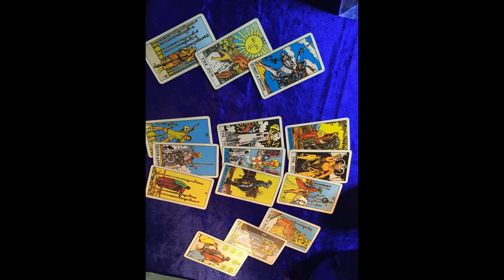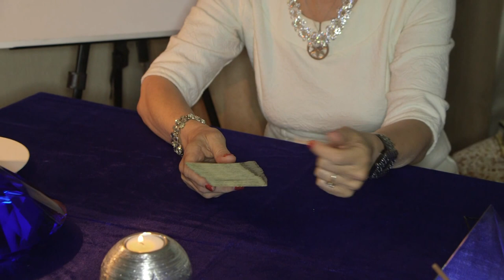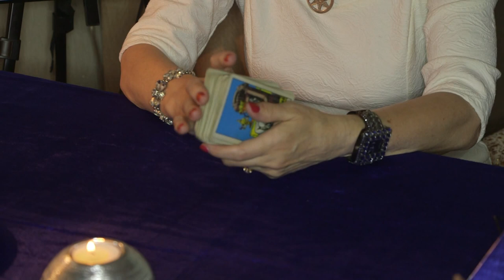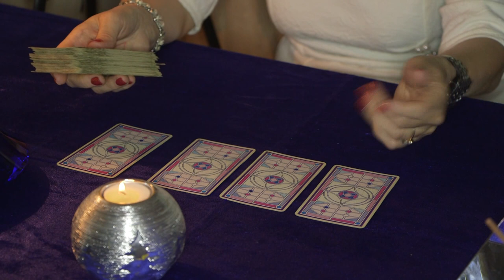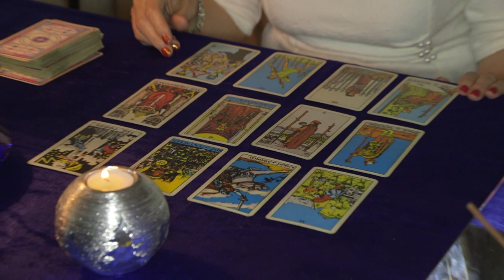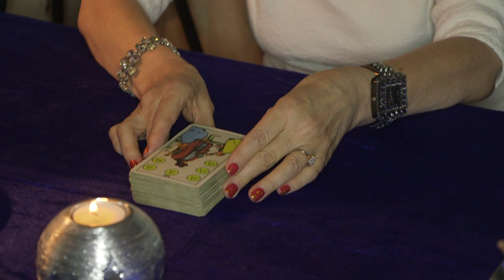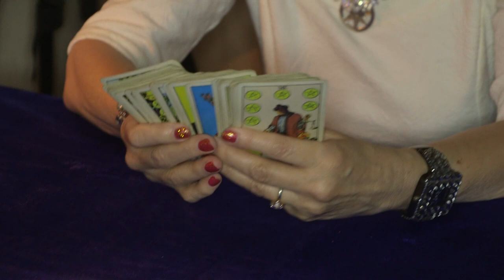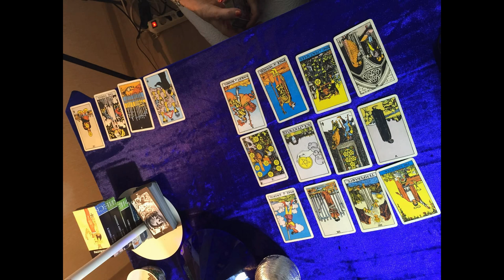Что такое Таро? Как можно использовать Таро часть 1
Этот ролик обработан в Видеоредакторе YouTube Знаете ли Вы чего на самом деле хотите от жизни? Есть ли у Вас возможность выяснить это?
Позвольте Таро помочь Вам! Ведь это не просто колода карт.
Время от времени мы все нуждаемся в совете. Это может касаться различных сфер жизни. Для этого мы обращаемся к различным источникам.
Гадание на картах Таро дает не только информацию, помогающую выбрать правильное решение. Таро – это, как говорят профессионалы, инструмент, который раскрывает Ваш потенциал. Начните увлекательное путешествие по лабиринтам своей души.
Кто может читать Ваши карты?
Это вопрос, который касается предсказаний на картах Таро. Здесь есть один очень важный момент – это отношения, которые возникают между гадающим и вопрошающим. В этой связи стоит отметить, что непросто найти своего подходящего гадателя.
На канале"Мир Приключений и Путешествий"мы предлагаем Вам познакомиться с тарологом  Алламовой Муслимой тел. 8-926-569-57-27 Консультативный центр "Golden Charm"

 Обладая знаниями в области психологии и имея сильно развитую интуицию, она является великолепным предсказателем. Поможет принять правильное решение, если Вы находитесь в сложной ситуации.
Но стоит также отметить, что гадающий и вопрошающий (или, называя профессиональным языком, «кверинг»), могут и не входить в непосредственный контакт. Сегодня становится все популярней гадание онлайн или с отсутствующим кверенгом, задающим свой вопрос в то время, когда гадатель раскладывает карты.

Карты Таро́ — система символов, колода из 78 карт, появившаяся предположительно в Средневековье в XIV—XVI веке[1], в наши дни используется преимущественно для гадания, также сохранилась по крайней мере одна карточная игра с использованием полной колоды Таро. Изображения на картах Таро имеют сложное истолкование с точки зрения астрологии, оккультизма и алхимии, поэтому традиционно Таро связывается с «тайным знанием» и считается загадочным.

Tarot cards - a system of symbols, a deck of 78 cards, allegedly appeared in the Middle Ages in the XIV-XVI century [1], today is mainly used for divination, and keep at least one card game using the full tarot deck. The images on the Tarot cards have a complex interpretation from the perspective of astrology, occultism and alchemy, so the traditional tarot is associated with "secret knowledge" and is considered to be mysterious.